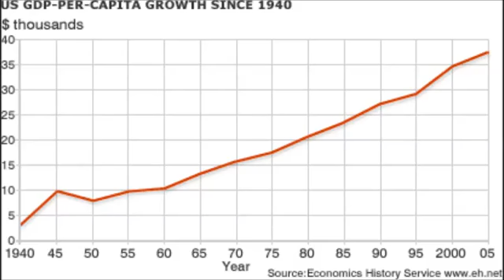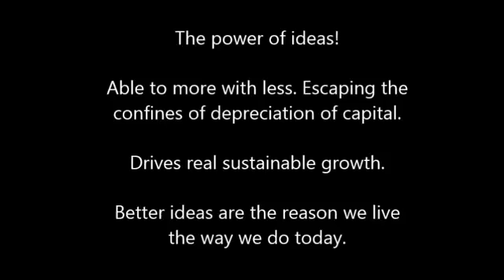Depreciation and the Power of Ideas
Sarah Pressler in section 2 assigned to group 33 but submitting this video under my name only.